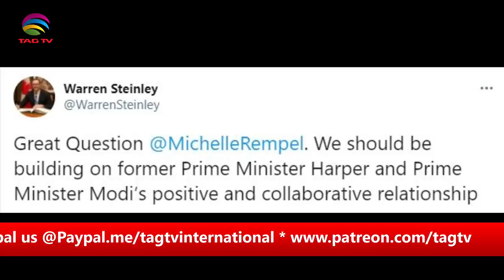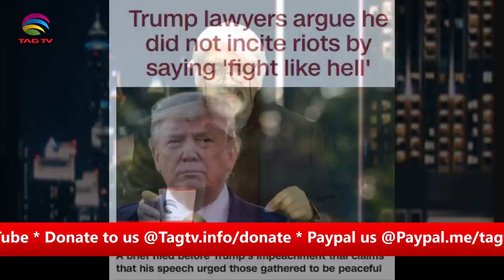Millions spent on Propaganda Against India, Canadian MPs ask for Indian Vaccine, Trump Trial